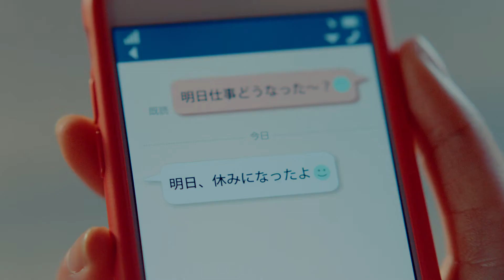【19時】有村架純は仕事終わりもかわいい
女性向け腕時計『wicca(ウィッカ)』の新モデル「ハッピーダイアリー」発売を記念して、イメージキャラクターの有村架純さんを起用したWeb限定ムービー『かわいくはたらく有村さん 19時 “かわいくお仕事きりあげましょ”篇』が公開されました。
この動画は恋をしながらも、同時に夢を叶えようと頑張っている女の子を応援するために制作されたもので、オフィスで働く女性の 1 日を、時計を見るタイミングに合わせて計 5 本の短編動画で表現しています。
またこの動画には設定があり有村さんはメーカーの広報担当として働く 24 歳の 2 年目社員で仕事中や、通勤時に見せる有村さんの豊かな表情に、癒されること間違いなしの動画となっています。